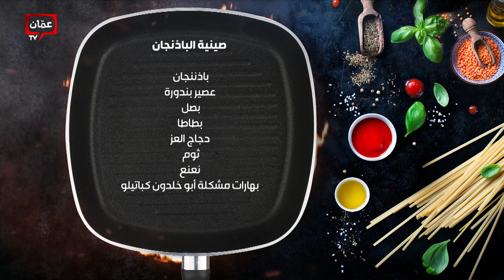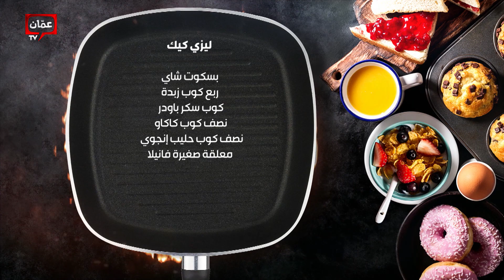صينية الباذنجان مع ليزي كيك من أشهى الوصفات مع الشيف عليان! - بهار ونار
صينية الباذنجان مع ليزي كيك   من أشهى الوصفات مع الشيف عليان!

00:00 البداية
02:57 صينية الباذنجان
11:30 دقوس
16:24 ليزي كيك
34:33 سلطة كينوا